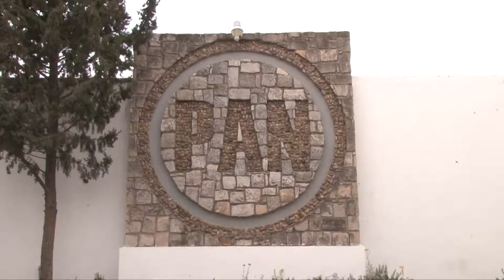PATY JIMÉNEZ REGRESA A SU CARGO | 05 JULIO 2018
Norma Rodríguez se despide como diputada local del PAN, ya que llega de nueva cuenta Patricia Jiménez a ocupar su cargo. La  exdiputada se va satisfecha del trabajo que realizó en los pocos meses que estuvo legislando.